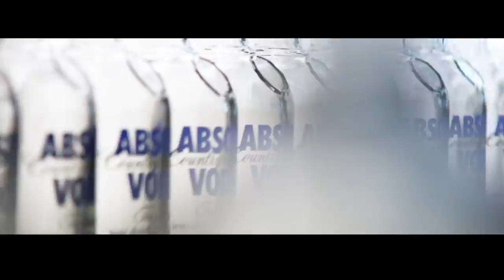ABSOLUT AMBER - Behind the scenes